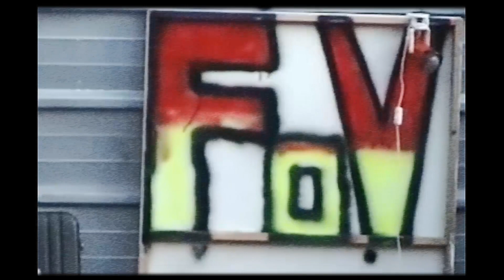revolver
A fov live performance back in 1998
a place called "ha srita" meaning "the scratch"
Edgar Fov guitars and electronics, Z alpha bass and electronics, Lioh BAhr kamerma man tnx!!